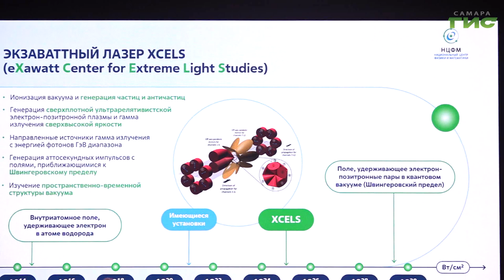В Самарском университете проходят "Дни карьеры"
Развитие наукоемких отраслей промышленности и новые научные изобретения. Такие перспективы открываются у студентов  Самарского университета. Сейчас выпускники ВУЗа очень  востребованы в промышленной сфере. В "Дни карьеры" в учебном заведении проходят встречи со спикерами, которые рассказывают студентам, какие перспективы перед ними открываются и куда они могут пойти работать. Подробности узнала наша съемочная группа.